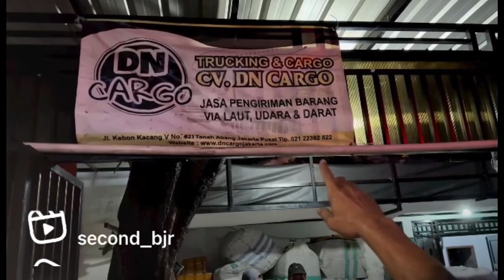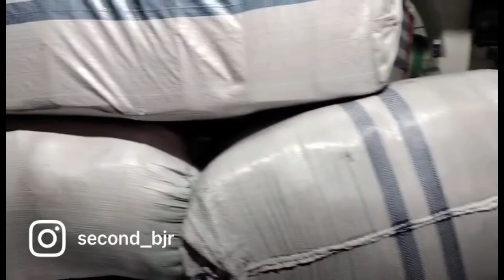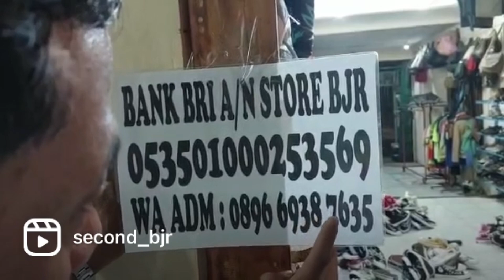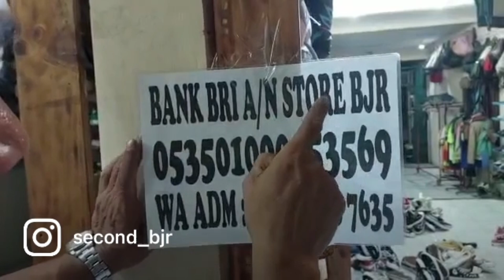BISNIS SEPATU SECOND GAK ADA MATINYA MAU MUSIM HUJAN PUN TETAP BERJALAN LANCAR